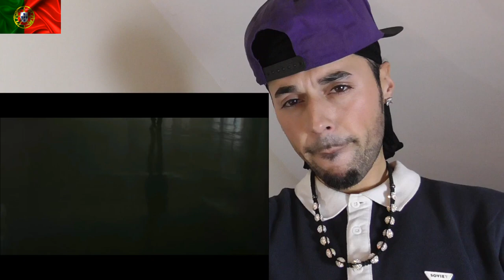Mishlawi - Growing Pains [Reaction]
Welcome To Jay TV 📺

This Is My Reaction To:
mishlawi - growing pains